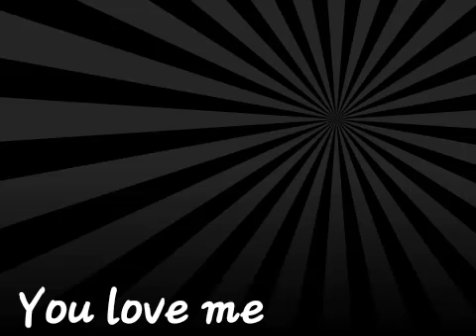You love me